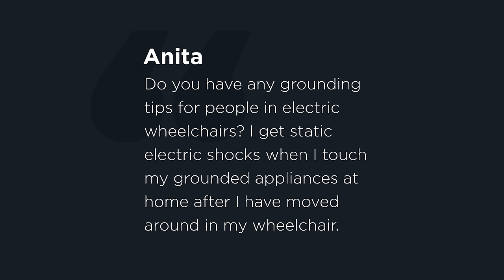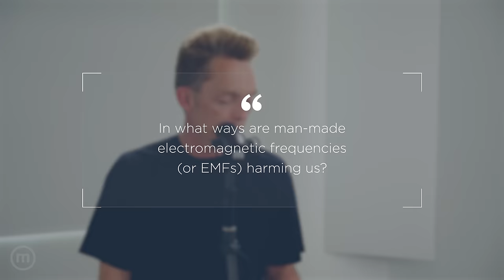Ep. 340 | Grounding: The Most Important Health Discovery Ever!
The Minimalists are joined by Earthing expert Clint Ober to discuss pain reduction, the science behind grounding, and "the most important health discovery ever."

Questions answered in this episode:

00:00 What is the science behind grounding, and how do I explain it to loved ones who perceive it as metaphysical woo-woo?

08:56 How can grounding relieve much of our discomfort?

13:05 What are the most significant benefits of grounding, and what individuals would realize the most benefit from it?

16:36 What grounding tips do you have for individuals that use wheelchairs?

20:20 How did Clint come to recognize the personal benefits of grounding?

23:53 What are the best methods for grounding?

29:34 What is your perception regarding inflammation?

33:02 If grounding is so healthy, why does the professional medical community largely ignore it?

44:19 Listener comments and minimalism tips.